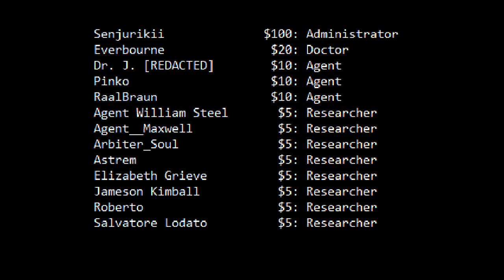Does the SCP Fandom Agree on Anything?